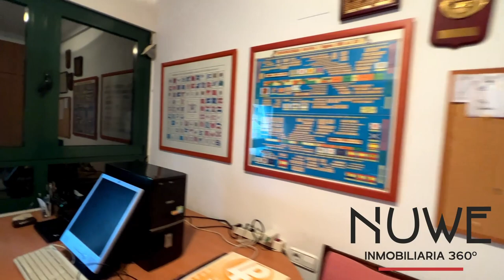Soleado, vistas a la Ciudad de las Artes y las ciencias, y con dos plazas de garaje y trastero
Si quieres ver al completo esta propiedad visitala en nuestra web

¿A quien no le gustaría vivir con unas vistas maravillosas a la Ciudad de las Artes y las Ciencias de Valencia, y junto al Cauce del Rio  Turia?

En NUWE Inmobiliaria 360º, comercializamos esta magnifica vivienda, en el exclusivo residencial Politaria.

Despertarse cada día, viendo estas exclusivas vistas, disfrutar de su magnifica piscina y cerca de centros comerciales, restauracion, etc... son solo algunos de los atractivos de esta propiedad

La vivienda consta de:

- Amplio Salón/Comedor, con salida a terraza y vistas panorámicas de la Ciudad de las Artes y las Ciencias, del puerto de Valencia y el Mar Mediterráneo

- Cocina independiente, con galeria y zona Office

- Baño completo

- 3 Habitaciones dobles, teniendo la principal baño en suite.

Calidades:

- A/A por conductos

- Calefacción por radiadores

- 2 plazas de garaje mas un trastero incluidos en el precio.

- Piscina comunitaria

No lo pienses mas y ven a visitarla de inmediato. Te enamorará seguro.

¿Hablamos?

Somos la inmobiliaria 360º
El grupo NUWE Selección inmobiliaria tiene todos los servicios necesarios y relacionados con tu vivienda, repartidos en las siguientes divisiones:

NUWE Selección Inmobiliaria: Transparencia, ética y calidad son parte de nuestro ADN, descubre la nueva forma de entender el mercado inmobiliario.

NUWE Construcciones y Servicios: Reformamos o construimos tu próximo hogar. Confía en nosotros y convertiremos tu vivienda en el hogar que siempre habías soñado

NUWE Marketing: En ella desarrollamos acciones para conseguir el éxito en el menor tiempo posible, y personalizado para cada cliente y cada canal.

NUWE Finanzas: Si necesitas financiación, pregúntanos. Ofrecemos financiación desde el 90% hasta el 100% más gastos del valor de la compraventa (Siempre supeditado al análisis de riesgos de las entidades bancarias)

NUWE Legal: Tus expertos legales en cualquier ámbito relacionado con el mercado inmobiliario, y expertos en obtención de NIE y visados para extranjeros